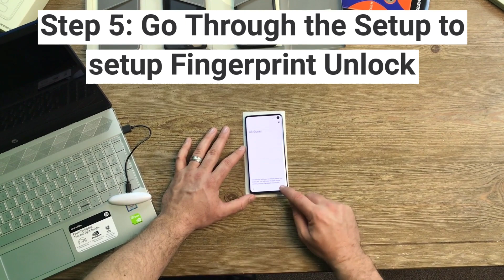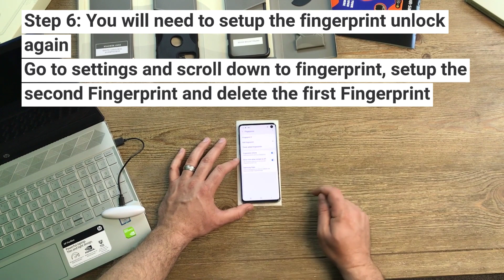Install Galaxy S10/S10+ UV Liquid Curved Tempered Glass with Fingerprint Unlock.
Step by step guide on how to properly install your Samsung Galaxy S10, S10 Plus Tempered glass and still have your fingerprint unlock Working.